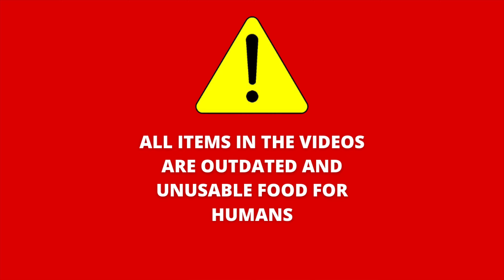CRUSHING LAMA, TRUCKTOR , CANS AND MORE WITH CAR 4K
In this video, I'm crushing crunchy, soft, and squishy things with my car.
Please DO NOT try doing this at home. We consider all different aspects of safety before trying this experiment.